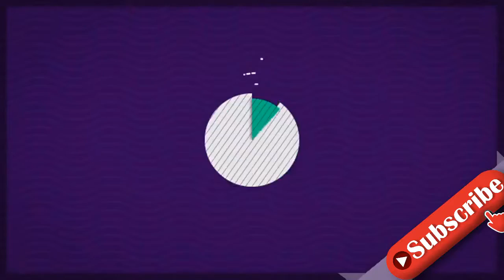Nach Vater: "Lindenstraße"-Star verliert auch Mama an Corona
Christian Kahrmann (49) ist in großer Trauer. Im Mai musste der Schauspieler, der vor allem durch seine Rolle des Benny Beimer in der TV-Serie Lindenstraße bekannt ist, einen traurigen Verlust verkraften: Sein Vater starb an den Folgen einer Corona-Infektion. Zeitgleich war auch Christian mit dem Virus infiziert und lag zeitweise im künstlichen Koma. Während es ihm mittlerweile besser geht, musste er nun auch von seinem zweiten Elternteil Abschied nehmen. Auch Christians Mutter ist an Covid gestorben.Das gab der 49-Jährige gegenüber Bild bekannt. "Meine Mutter Ute ist am 4. Juni verstorben. Sie hatte Krebs und dazu kam Corona." Wie sein Vater hatte Christian auch seine Mutter im März mit der Lungenerkrankung angesteckt. "Ich habe das Ganze noch nicht richtig verarbeiten können. Es liegt mir schwer auf der Seele", erklärte er.In dieser schweren Zeit stehen Christian vor allem seine beiden Töchter Madita Chloé (13) und Elsa Julie (10) zur Seite. Mit ihnen plant der gebürtige Kölner aktuell einen Ausflug an den Bodensee. "Sie geben mir die Kraft, alles durchzustehen", äußerte er gegenüber der Zeitung.Tipps für Promiflash?
INFORMATION
• Source: promiflash